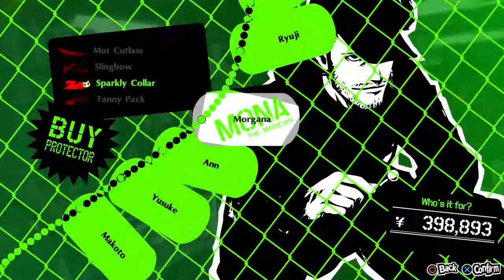Futabas palace but i literally just play tag the whole time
We do be vibing doe
Piss penguin ✋
undertale price jayden 4200 🙏